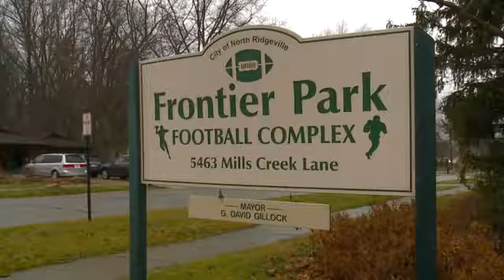11 YO ASSAULTED BY COACH